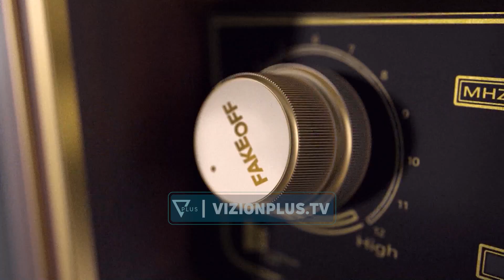FAKE OFF - Gjiknuri "shpëton" demokratët amerikanë - 11 Nëntor 2022 - Vizion Plus